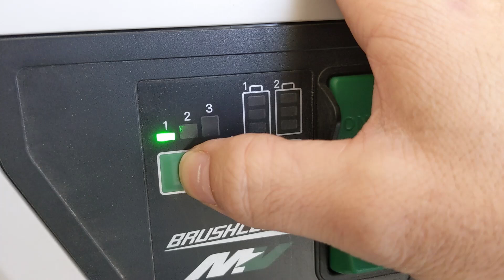Como aspirar el polvo en tus reformas sin cables.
Hoy vamos a ver como recoger y aspirar todo el polvo en tus reformas y trabajar de manera segura y limpia con el aspirador para profesionales de HIKOKI

Con este aspirador sin cables a  bateria de 36v podras  trabajar de manera limpiar y segura ademas de comoda y rapida

Para cualquier contacto o consulta escriban al correo electrónico.

Mi camara